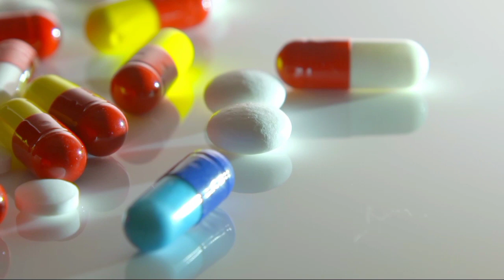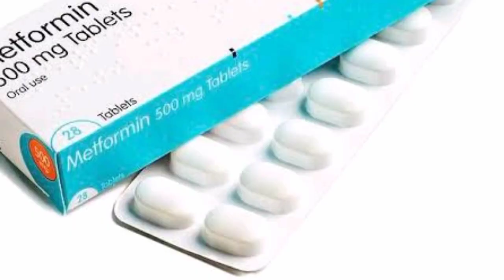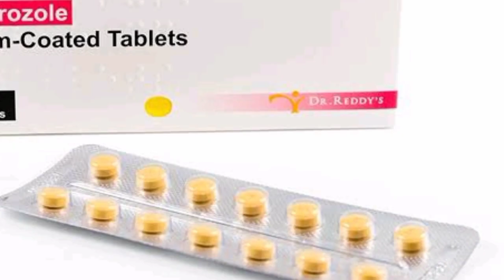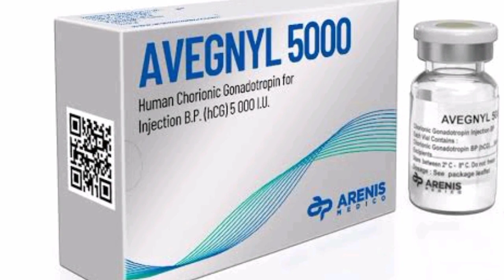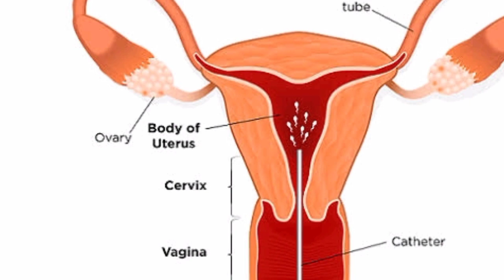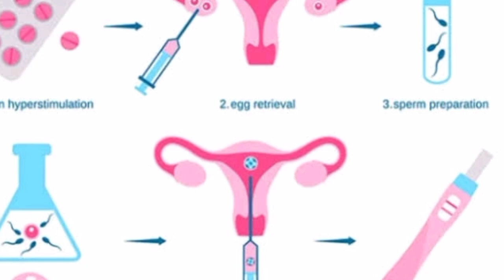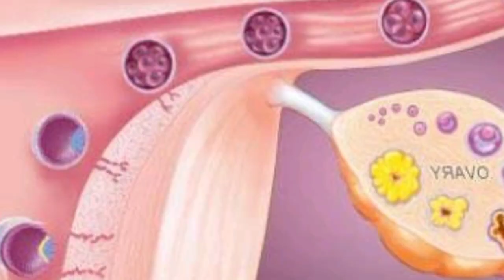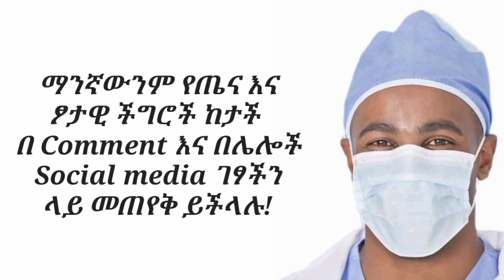ቶሎ እርግዝና እንዲፈጠር የሚረዱ 5 መድሀኒቶች እና የጎንዮሽ ጉዳት/ 5 Medications helps to get pregnant fast